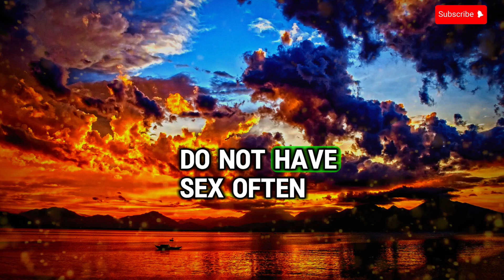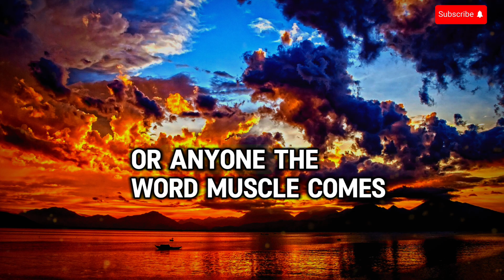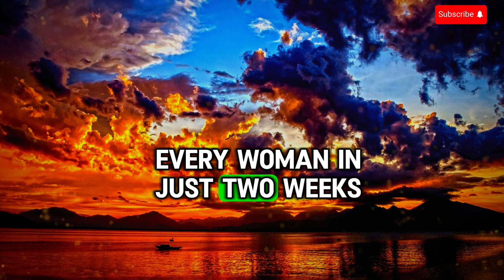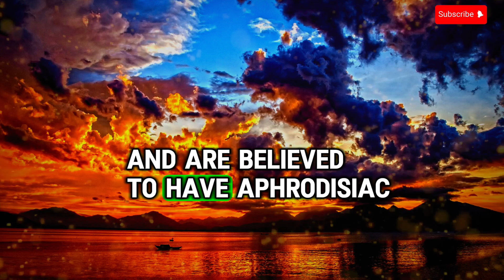"15 Shocking Facts About the Human Body That Will Change How You See Yourself!"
Title
Human body
Mind-blowing facts
Fascinating body secrets
Anatomy facts
Weird human traits
Biological facts
Fun science facts
Amazing human biology
Body oddities
Human health trivia
Brain and body facts
Surprising anatomy
Hidden human abilities
Body myths debunked
Mysterious body functions